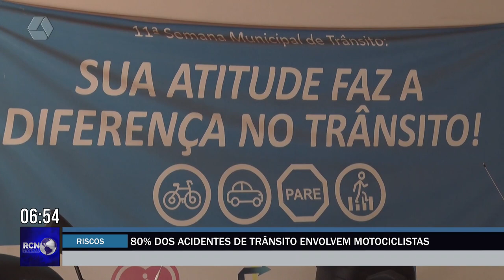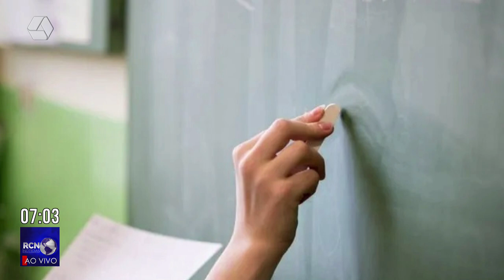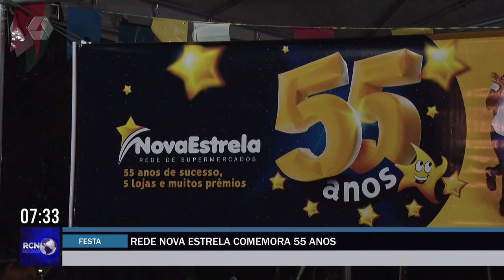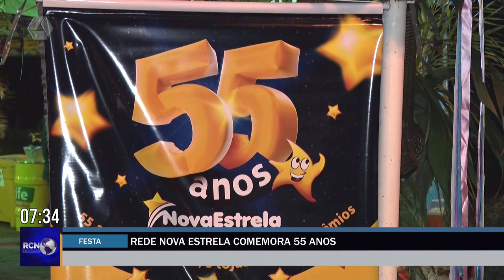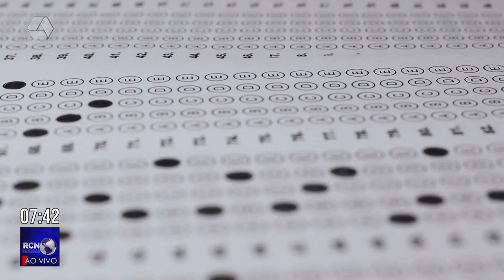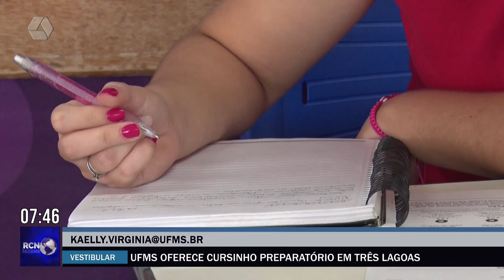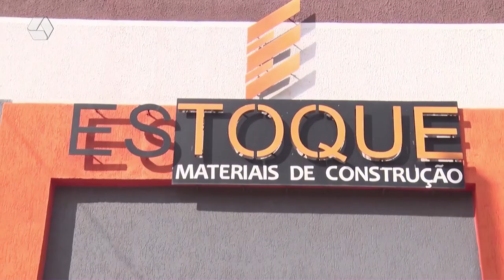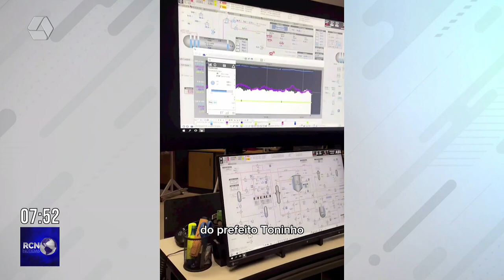RCN NOTÍCIAS 31/07/23